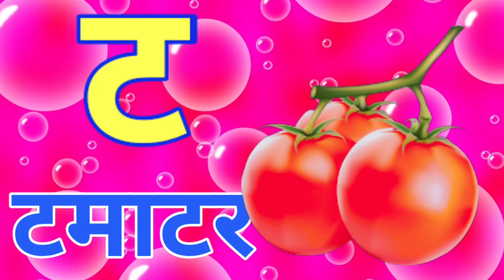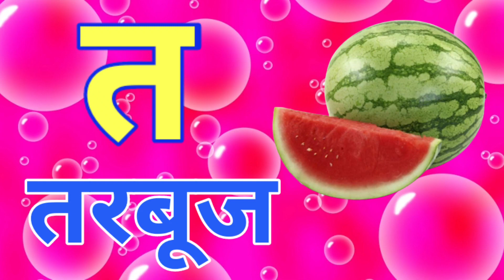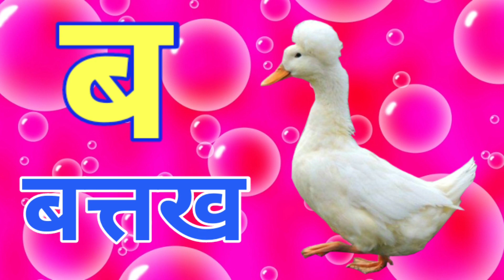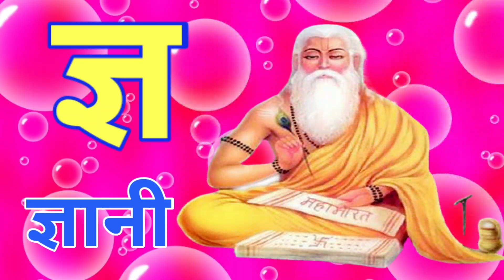K se kabutar Kh se khargosh || Hindi Varnamala|| pictures and songs ||Kids Video //K Kh G Gh Ng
क से कबूतर, ख से खरगोश,हिंदी वर्णमाला,क ख ग,अ आ इ ई k se kabutar, hindivarnmala pictures
Hindi varnamala pictures and videos

Timestamp:

0:00 क से कबूतर
0:05 ख से खरगोश
0:10 ग से गमला
0:15 घ से घड़ी
0:20 च से चम्मच
0:25 छ से छाता
0:30 ज जहाज
0:35 झ से झंडा
0:40 ट सी टमाटर
0:45 ठ से ठठेरा
0:50 ड से डमरू
0:55 ढ से ढक्कन
0:60 त से तरबूज
0:65 थ थरमस